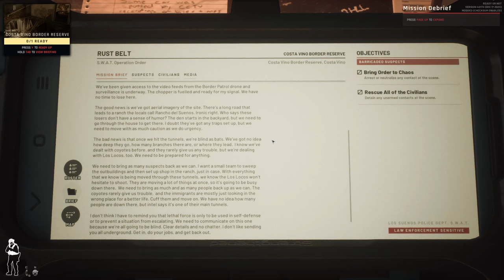Insatsstyrkans Operationer: 12 - Gränstrakten